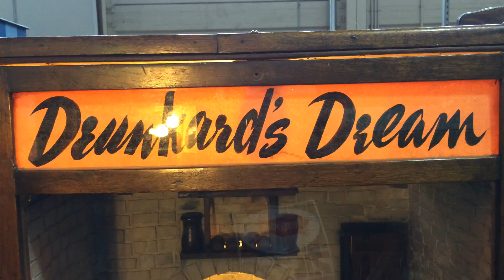Drunkard's Dream - Antique Coin-Op Diorama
Musée Mécanique on Pier 45 in San Francisco - "Drunkard's Dream" Antique, Coin-operated Diorama - The glass reflection makes it hard to see the drunkard down there in the barrel, his ragged, little head peeping out as he shudders at the horrific visions of his delirium ...